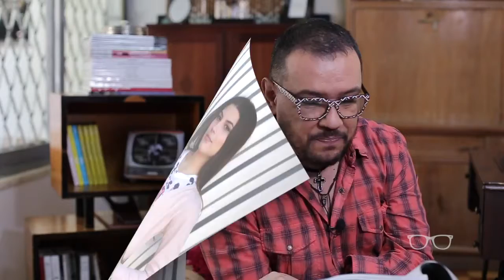FalandoDeModa com Julio Guedes FicaADica #68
Mais um FalandoDeModa do programa @ficaadicacomjulioguedes cheio de dicas com look de até R$200,00.

Lembrando que a @julioguedesponta trabalha com descontos que vão de 30 a 95% dos valores das marcas e as peças são de coleções anteriores.

Gostaria de agradecer a maravilhosa modelo Mariana Ducatti, da agência Newton Oliveira, por mais uma participação!

FicaADicaComJulioGuedes | Todos os dias às 21h TVR Canal 26 NET Piracicaba - SP | Inédito toda quarta às 21h

Curta a página no Facebook.com/FicaADicaComJulioGuedes
Siga no Instagram.com/FicaADicaComJulioGuedes
Acompanhe pelo Snapchat: JulioGuedesSP
Instagram Julio Guedes: @julioguedess